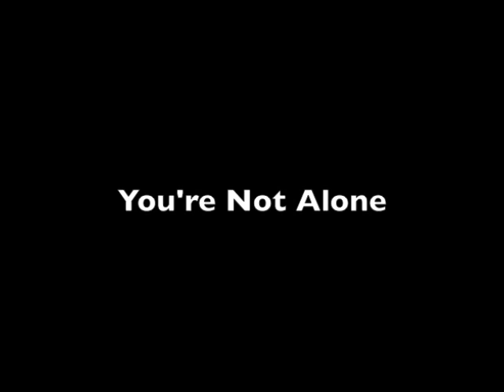You're Not Alone: Jesse